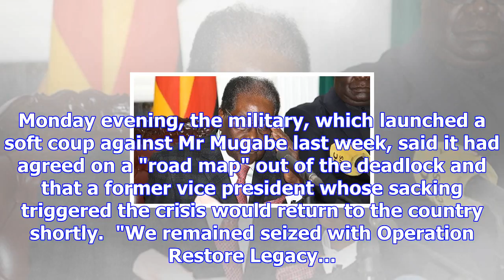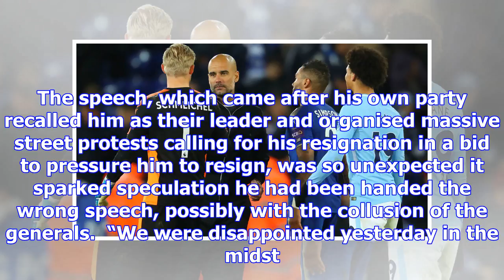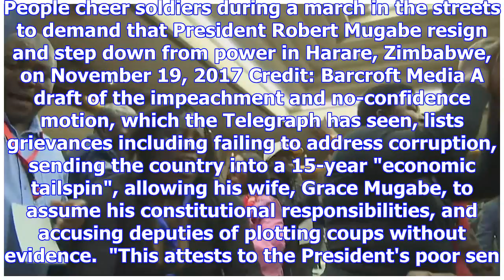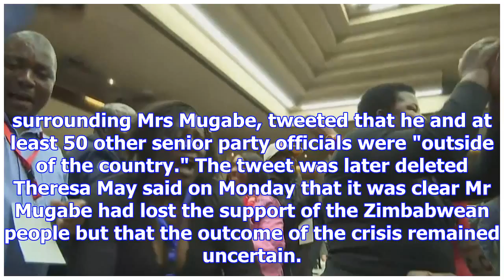Robert mugabe to face impeachment by wednesday as ‘source of instability’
Robert Mugabe refuses to step aside in rambling speech 02:33 Zimbabwe's military appealed for calm o...